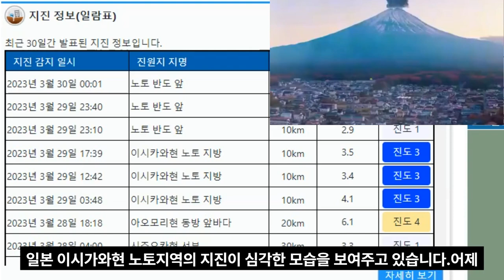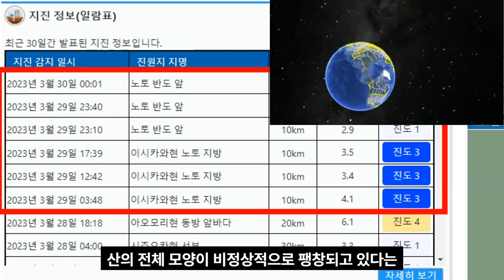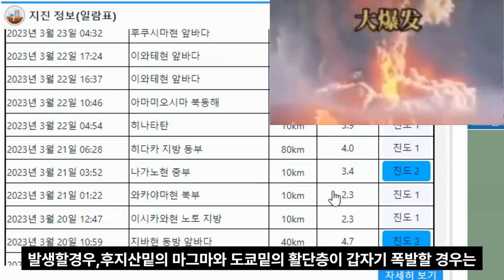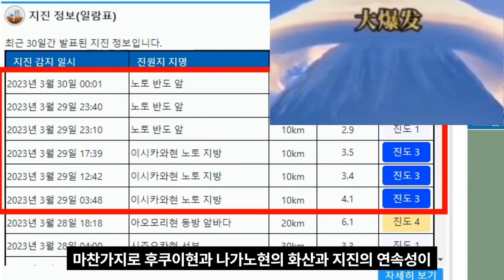속보! 일본 '후쿠이현' 강진발생!후쿠이 2차 대지진 발생하나?후지산 대폭발 1억사망가능